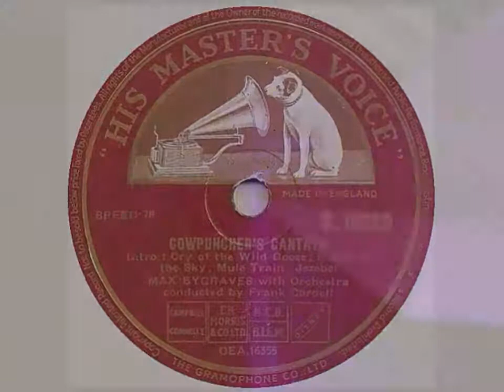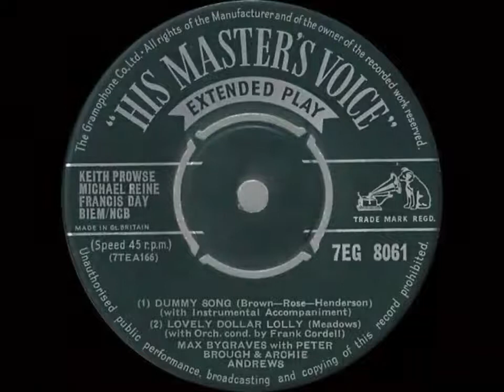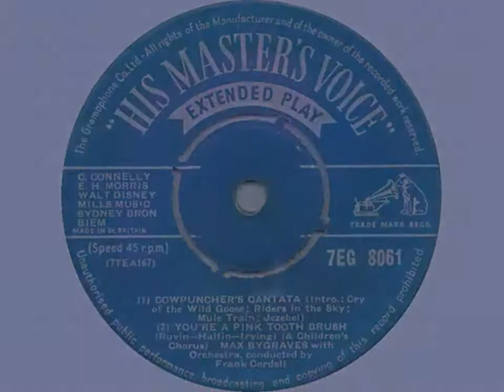Max Bygraves ‎– Cowpuncher's Cantata (1952)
Folk, World, & Country/ Vocal
Single:  Cowpuncher's Cantata / True Love And False Lovers (1952 His Master's Voice ‎– B.10250  ) UK [Shellac, 10", 78 rpm]
EP: Dummy Song / Cowpuncher's Cantata (1955 His Master's Voice. UK ‎– 7EG 8061) Track 3 [Vinyl, 7", 45 rpm]